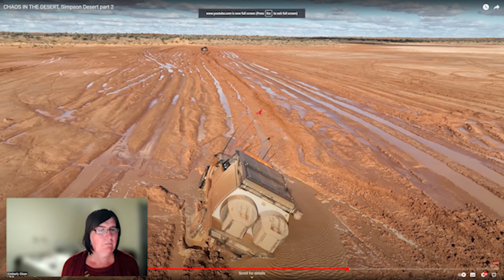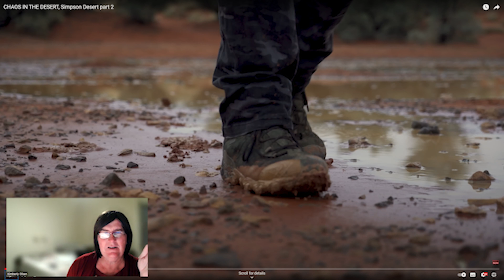ORR Ep4 - Aussie 4WDer Reacts -Chaos in the Desert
Travel the Simpson Desert and other remote destinations, with an expert guide.

This results in more people like you, being able to find the video.